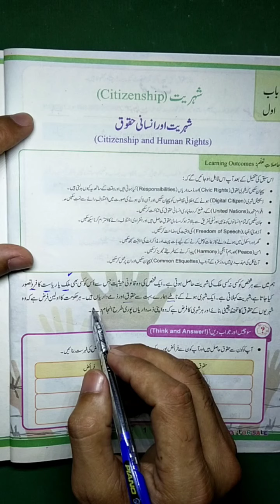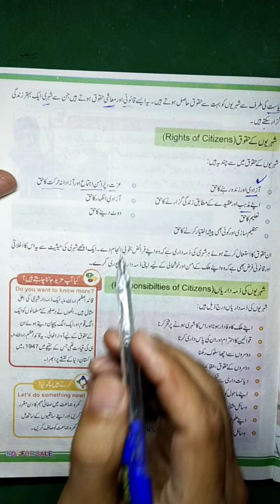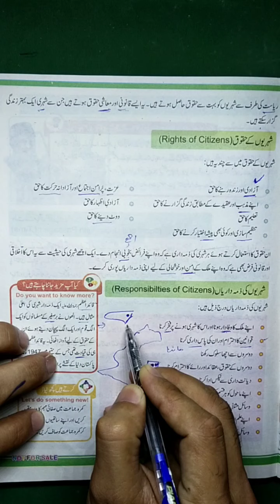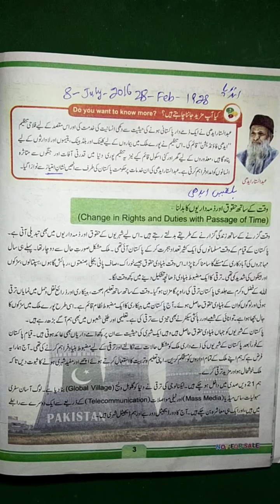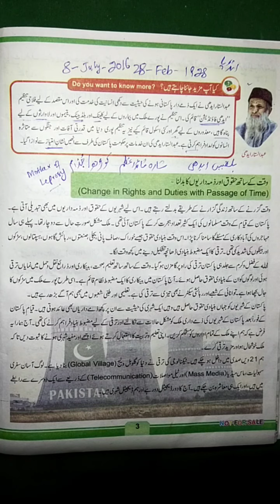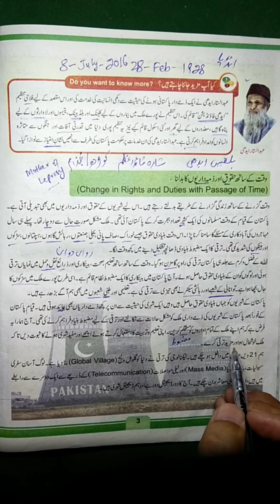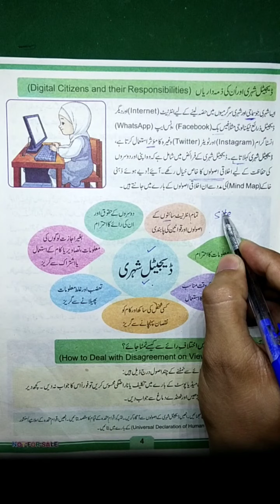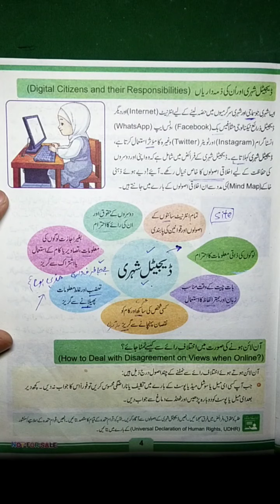Class 5 new course Social studies معاشرتی علوم Bab Awal Citizen half lesson, kpk textbook board 2021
here I have declared the half Lesson of chapter 1 Citizenship of Class 5 based on Curriculum 2020